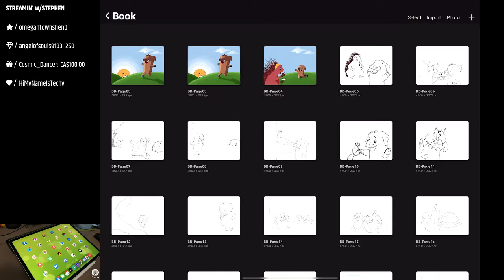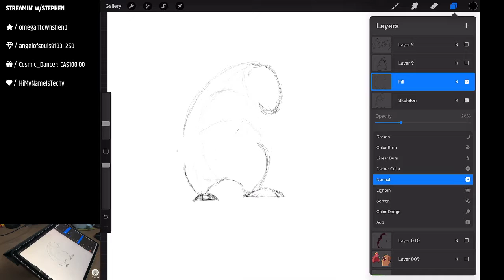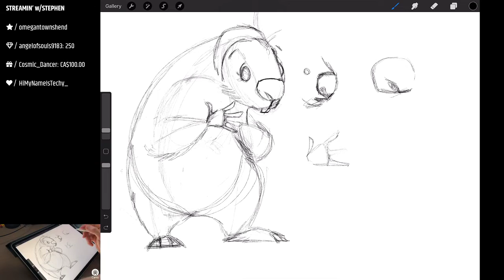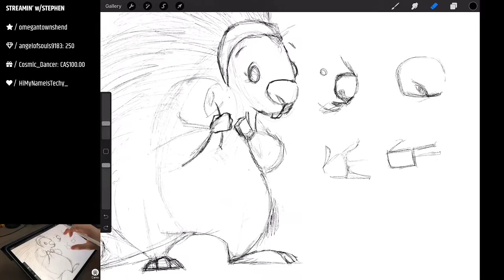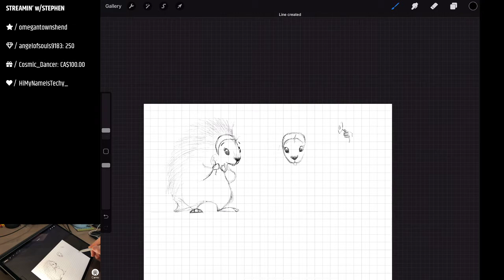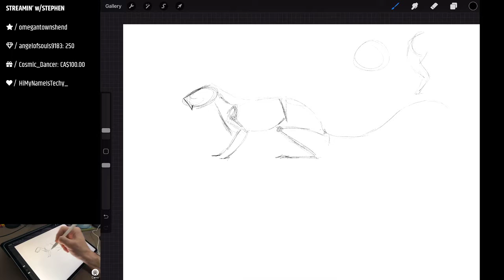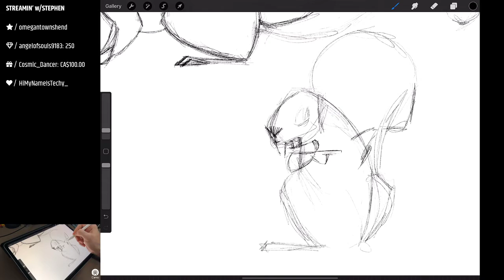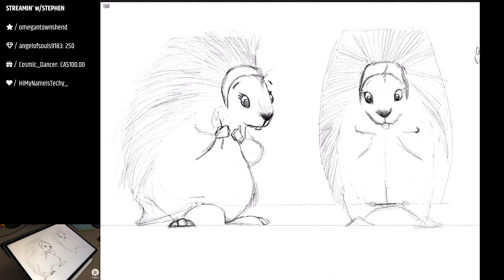Children’s Book Sketching – Art Stream (iPad, Procreate)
Originally streamed live on Twitch, December 27, 2020.